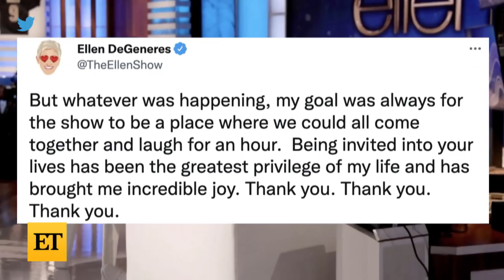Ellen DeGeneres Tapes FINAL Episode of Talk Show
Ellen DeGeneres is closing a chapter in her life. On Thursday, the comedian shared on Twitter that she had taped the final episode of 'The Ellen DeGeneres Show,' which will air on May 26.